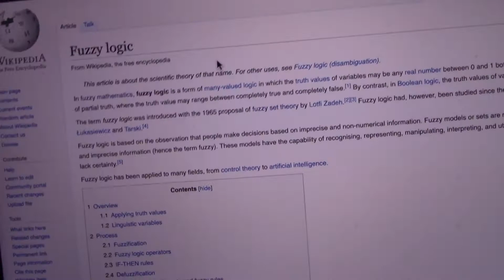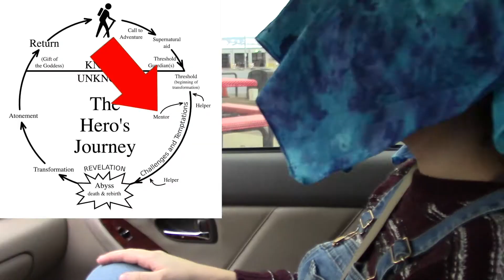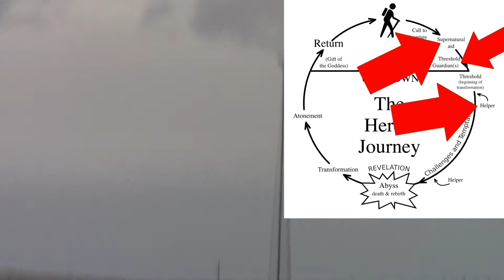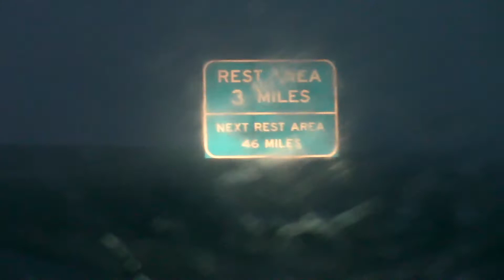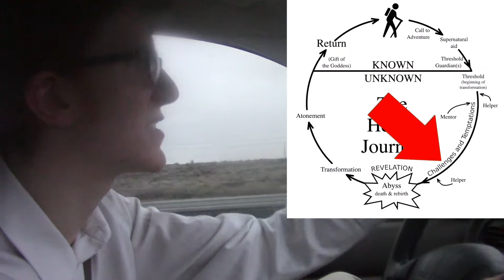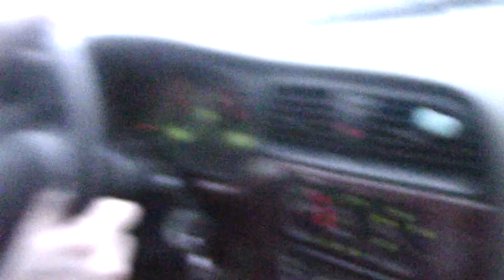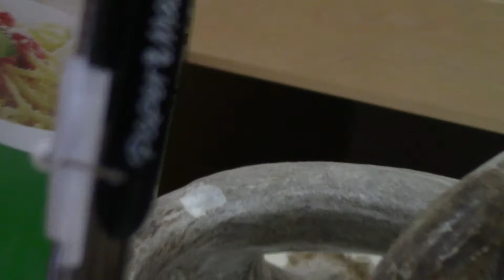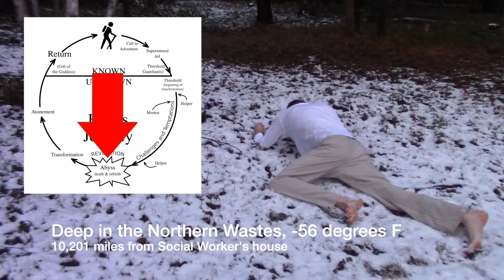Spooky Logic: Christmas/Halloween Holiday Special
it's a doozy